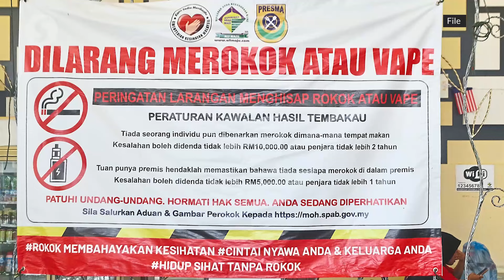Stricter vape laws to be implemented next month, says Dr Dzul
Stricter regulations for vape and electronic cigarettes may be implemented in August, says Datuk Seri Dr Dzulkefly Ahmad.

The Health Minister said that despite the multiple delays, the ministry is doing its best to get Regulations and Orders to be endorsed by the Attorney General’s Chambers (AGC).